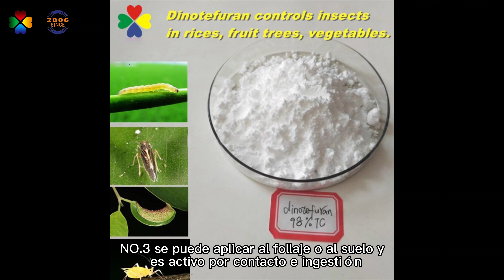dinotefuran video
Dinotefuran is a stimulant of nicotinic acetylcholine receptors, which affects the synapses of the insect central nervous system. It has strong systemic activity, and has both contact and stomach poisoning effects. It can be quickly absorbed by plants and conducted to the top.